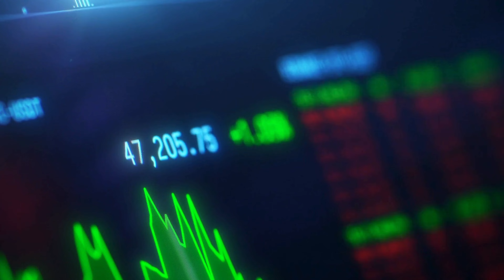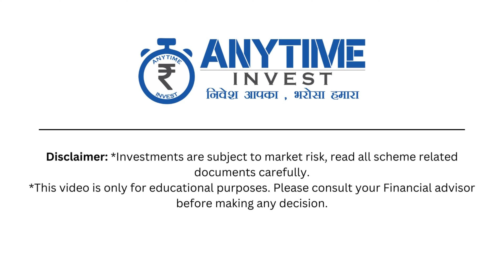Understanding Junk Bonds for Investors (English) |Anytime Invest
This video explores junk bonds, also known as high-yield bonds, their place in the investment landscape, and the key considerations for investors seeking higher returns while understanding the increased risk.

Anytime Invest does not advice on individual stocks and firmly believes that viewers should do their own research before investing. Also, our viewers should keep in mind that trading in securities and derivatives can be risky, and most people may end up losing money in such trades. While we would love to educate you about trading, we would not promote or recommended engage in such high-risk products.
Empower yourself with knowledge and stay ahead in the ever-evolving world of markets!

All the content used in this video is for educational and entertainment purposes only.

Anytime Invest does not own the rights to the music, images, and other materials used in this video.